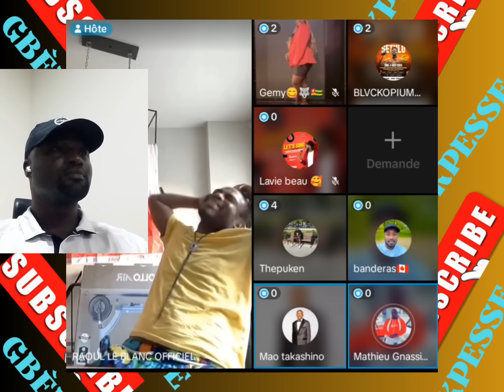🇹🇬 C'ÉTAIT CHAUD ENTRE MAO ET COACH NANDO 🇹🇬